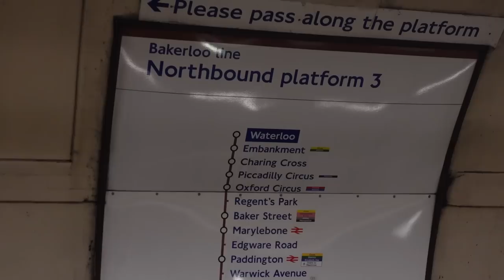*PITCH INVASION* as 120th minute winner sends Notts County to Wembley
THE BEST GAME YOU WILL EVER SEE!